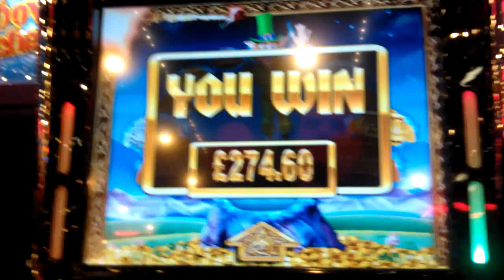Scratch and Match Pots £50 in